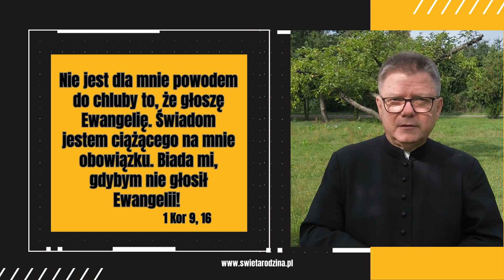Nie można nie głosić